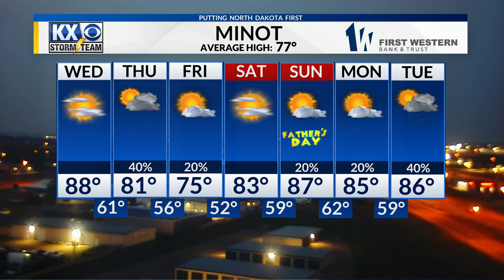A cold front is heading our way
Thunderstorms are in the forecast but won't last long. Find out how much rain and when in your full forecast.